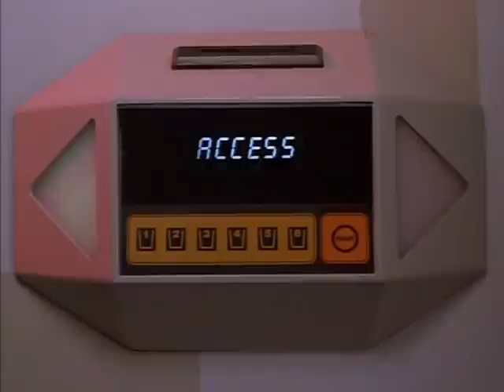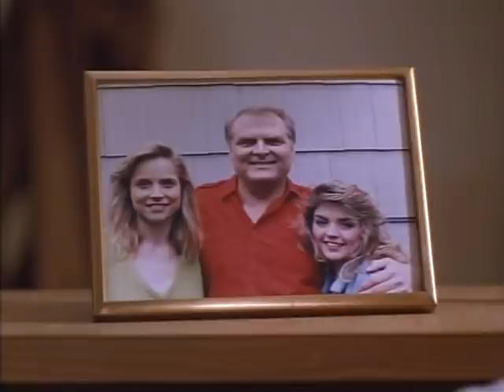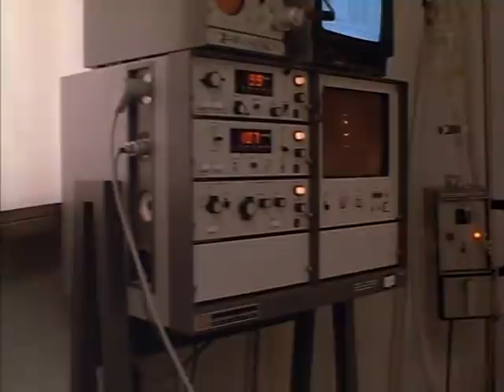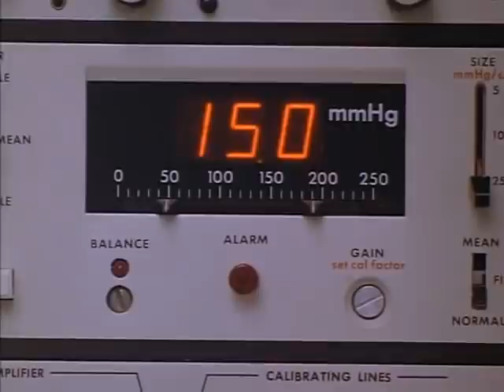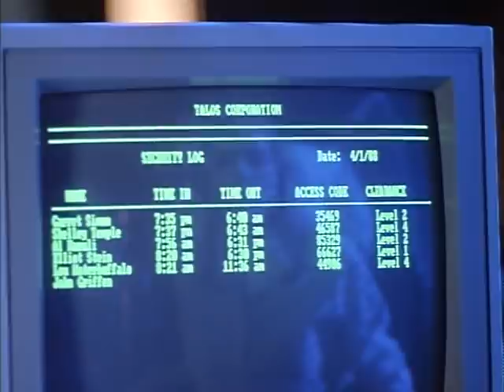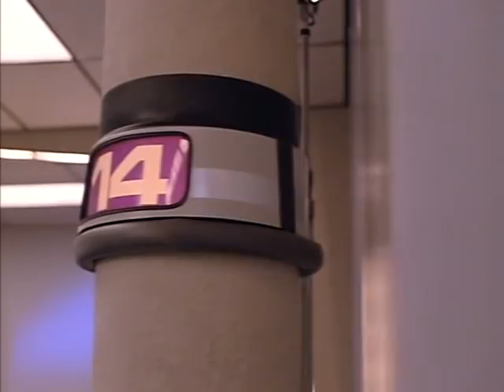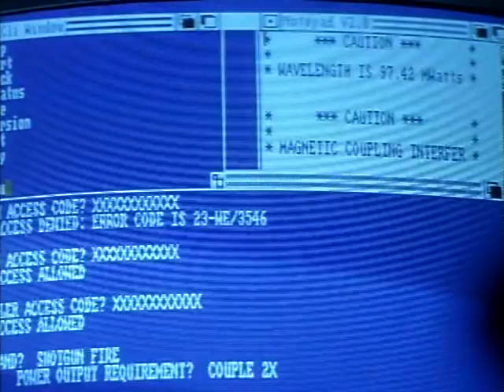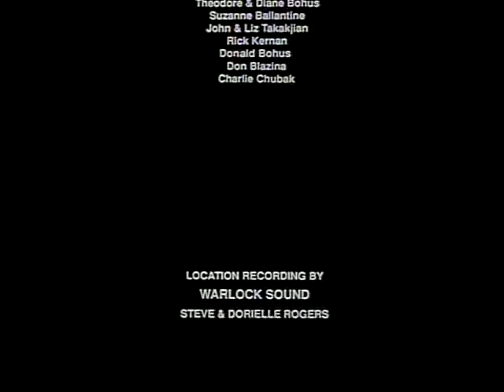Átváltozás (1990) - Teljes film magyarul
Átváltozás
(amerikai sci-fi horror, 97 perc, 1990)

Egy Bio Kutató Laboratóriumban titkos kísérleteket folytatnak idegen élőlényeken.De miután az egyik megharapja a rajta kísérletező orvos kezét, elszabadul a pokol.Az orvost a szervezetébe bejutott vírus vérszomjas szörnyeteggé változtatja.A cég vezérigazgatója próbálja eltitkolni a történteket és házon belül szeretné elintézni az egészet.

Rendező: Glenn Takakjian
Forgatókönyvíró: Glenn Takakjian
Zene: John Gray
Szereplők: Matt Kulis, Patrick Barnes, Tara Leigh, Dianna Flaherty,
Katherine Romaine, Marcus Powell, Tony Gigante, Greg Sullivan